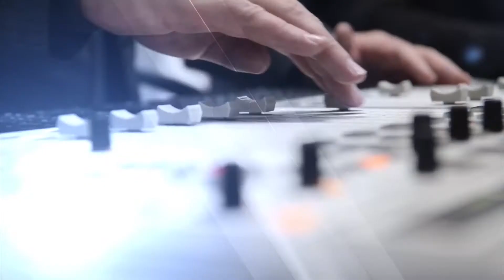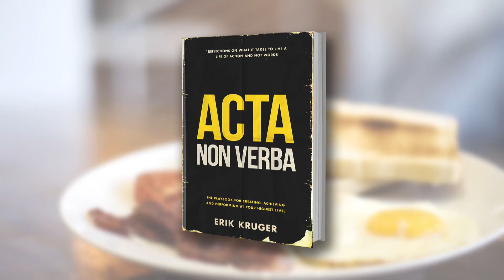Erik Kruger - Geneigdheid om te stagneer - 18 Jan 2019